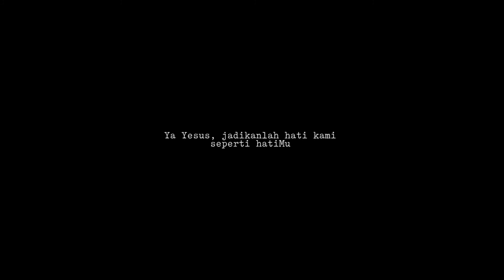Belajar Ilmu Sejati #125: Pendosa Yang Dipanggil, Sabtu 16 Januari 2021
Hari Biasa Pekan I

Doa Pembuka

Allah Bapa, Pencipta dan Penyelamat, Yesus Putra-Mu telah Kauurapi untuk menyampaikan sabda penuh cinta kasih kepada umat manusia. Semoga kami dapat memenuhi sabda-Nya, agar dapat menemukan keselamatan. Sebab Dialah Tuhan, Pengantara kami yang bersama Dikau dan dalam persatuan Roh Kudus, hidup dan berkuasa, sepanjang segala masa. Amin.

Inilah Injil Yesus Kristus menurut Markus (2:13-17)

"Aku datang bukan untuk memanggil orang benar, melainkan orang berdosa."

Sekali peristiwa Yesus pergi ke pantai Danau Galilea, dan semua orang datang kepada-Nya. Yesus lalu mengajar mereka. Kemudian ketika meninggalkan tempat itu, Ia melihat Lewi anak Alfeus duduk di rumah cukai. Yesus berkata kepadanya, “Ikutlah aku!” Maka berdirilah Lewi, lalu mengikuti Yesus. Kemudian ketika Yesus makan di rumah Lewi, banyak pemungut cukai dan orang berdosa makan bersama dengan Dia dan murid-murid-Nya, sebab banyak orang yang mengikuti Dia. Waktu ahli-ahli Taurat dari golongan Farisi melihat, bahwa Yesus makan bersama dengan pemungut cukai dan orang berdosa, berkatalah mereka kepada murid-murid-Nya, “Mengapa Gurumu makan bersama dengan pemungut cukai dan orang berdosa?” Yesus mendengar pertanyaan itu dan berkata kepada mereka, “Bukan orang sehat yang memerlukan tabib, tetapi orang sakit! Aku datang bukan untuk memanggil orang benar, melainkan orang berdosa!”

U. Terpujilah Kristus.